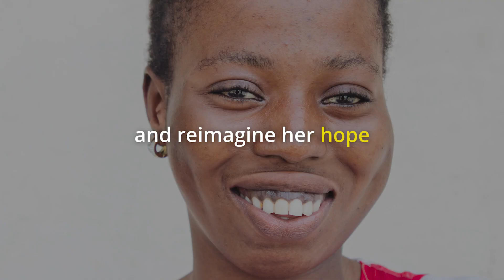Khoudia's long awaited surgery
When she was 10 years old, a painful tumor began to grow on Khoudia's face. Her mother Atta took her to several hospitals, both in and outside of Senegal, in the hopes of treatment.

“No, we cannot do the surgery,” were words that they got used to hearing.

During yet another unsuccessful hospital visit, Atta learned of the AfricaMercy and the free surgeries that the volunteer surgeons of Mercy Ships perform. At age 18, Khoudia finally received the healing for which she and Atta had hoped.